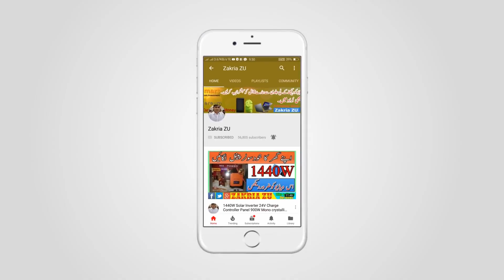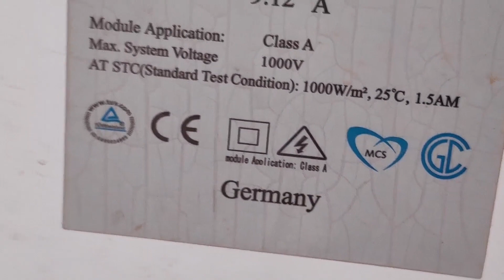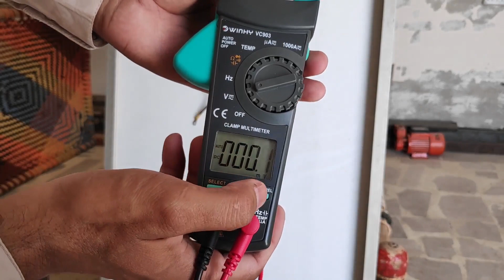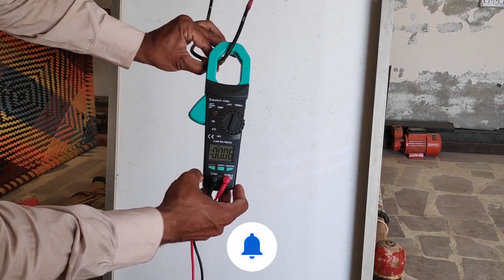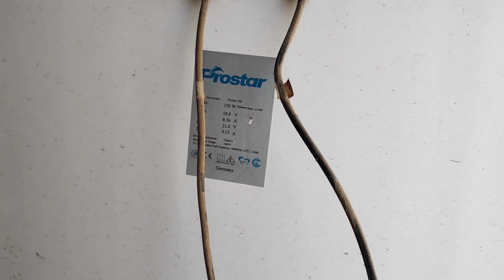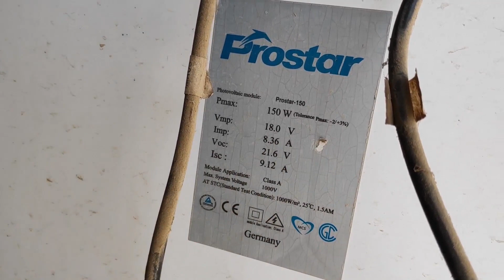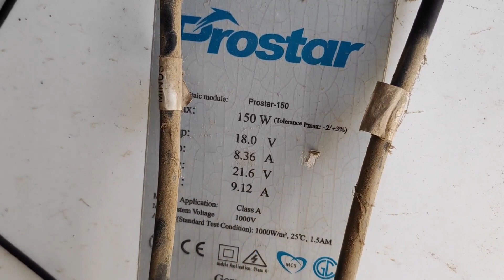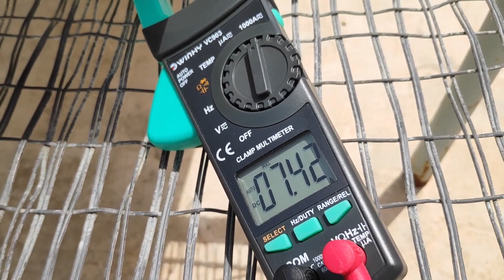Increase Solar Panel Efficiency Before And After Dust Clean | Zakria ZU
Increase Solar Panel Efficiency
اگر آپ کے گھرپر سولر پینل لگےہوئے ہیں
اور آپ کارکردگی بڑہنا چاہتے ہیں تو یہ والی ویڈیو آپ لاذمی دیکھیں
♥♥♥♥Assalam-O-Alikum♥♥♥♥
Solar Panel Efficiency Before And After Dust Clean  | Zakria ZU |
K Bary Main Tu Dosto Is Video Ko Aap End Tak Lazmi Deakin,

Zakria ZU Channel Provide Latest Videos Like↓
♣Electricity Solar Panel UPS inverter Battery Videos,
♣Bitcoin Mining Altcoin Mining CPU GPU Mining Rigs,
♣How to Online Earning Life Time Save Method
♣Online Earning Mobile Apps Mobile Game
♣Google AdSense Earning Google AdMob Earning,
♣Android Studio Projects With Source Code Free Provide,
♥And Much More Videos tips and tricks
make money from home, make money on youtube, make money online fast

™You Can Expect Weekly 3 to 5 Videos And Video Upload Time 5: PM to 10: PM

Video Editing By Zakria
This is the Video owner is Muhammad Zakria